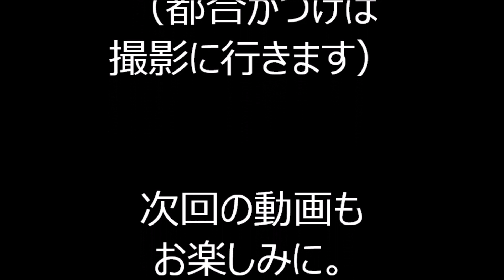朝顔音頭 2022年ケジメ盆踊り （定点映像）３ 東京都台東区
2022年に行われたケジメ盆踊り、定点映像の様子です。